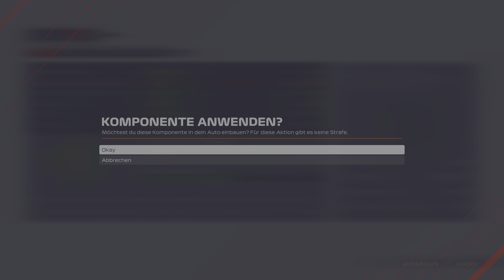F1 2021 Karriere #032 • 🇳🇱 (Q) Niederlande Zandvoort Qualifying • Mit Windschatten Q3? [PS5*4K60]